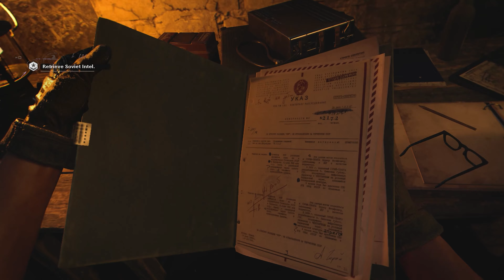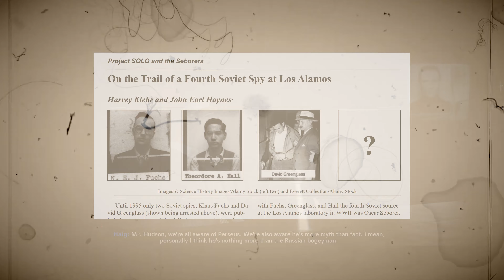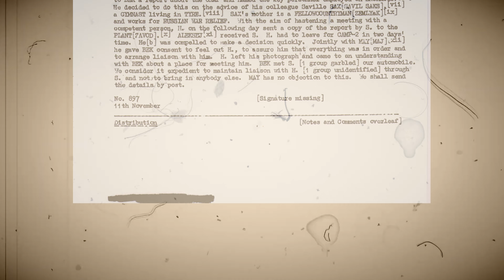Back in Nam | Black Ops Cold War vs History part 1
Join me as we discover the real history behind Call of Duty Black Ops Cold War in the first episode of Gaming vs History. In this episode we take a light hearted look at the Games Portrayal of the Vietnam War